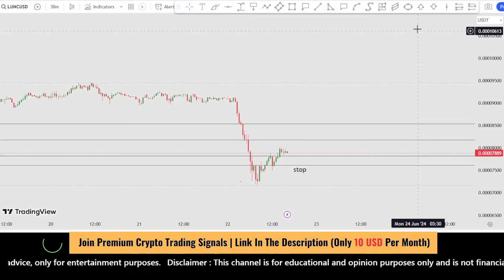Lunc coin price prediction, strong recover ? Lunc price prediction June 22, 2024